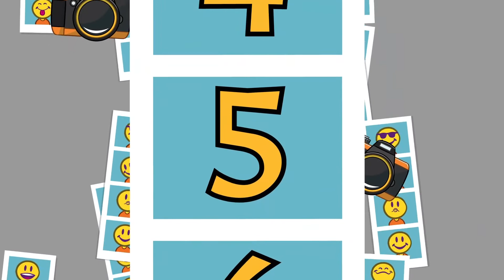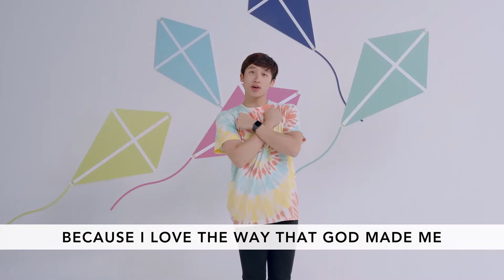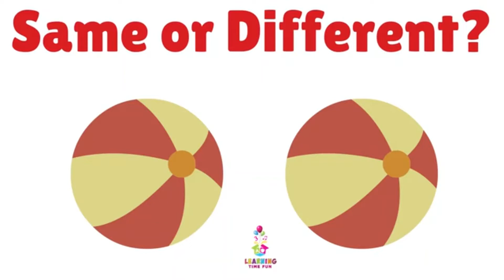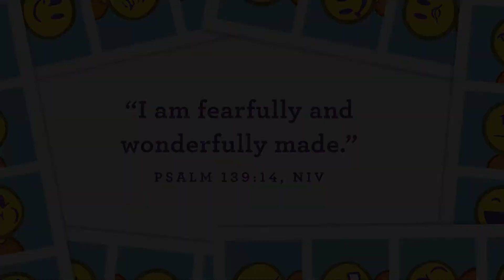Wonderfully made in God's image - Preschool Worship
Preschool Worship Online - Sunday, August 2, 2020